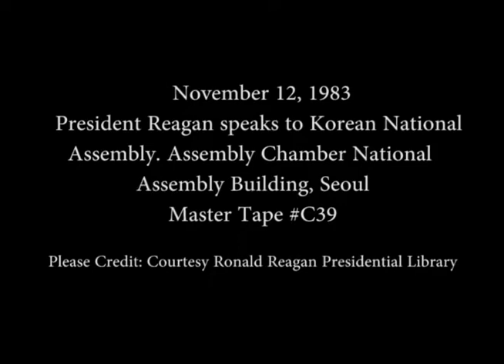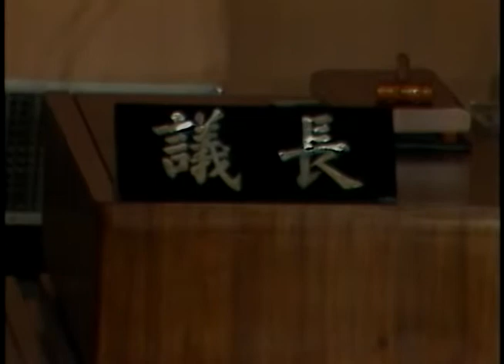President Reagan's Speech to Korean National Assembly on November 12, 1983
Full Title: Trip to Republic of Korea. President Reagan's Speech to Korean National Assembly in Seoul, Republic of Korea on November 12, 1983

Access Restriction(s):Unrestricted
Use Restriction(s):Unrestricted